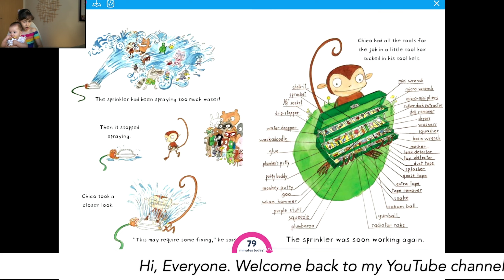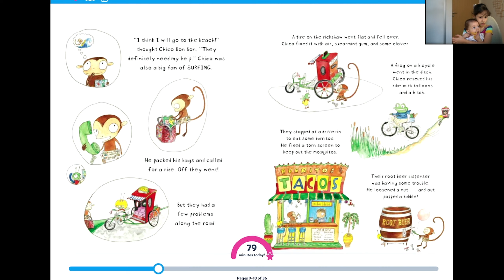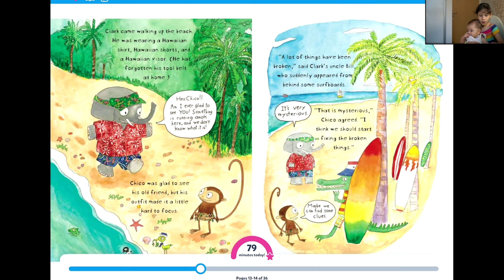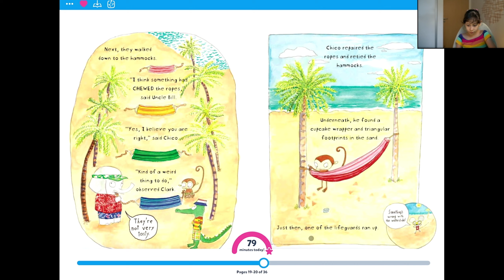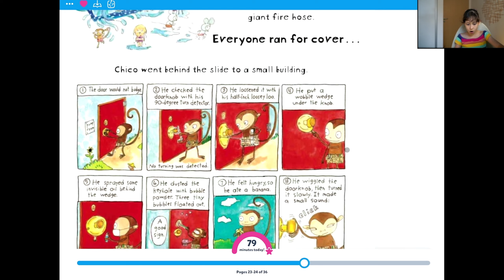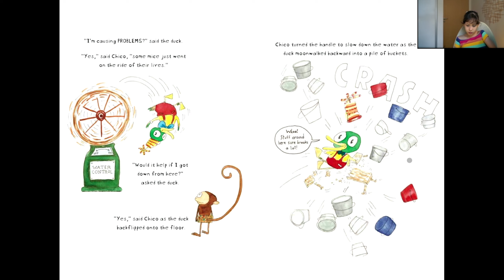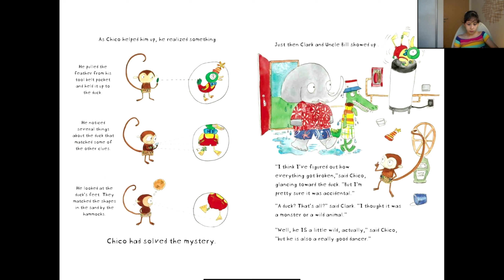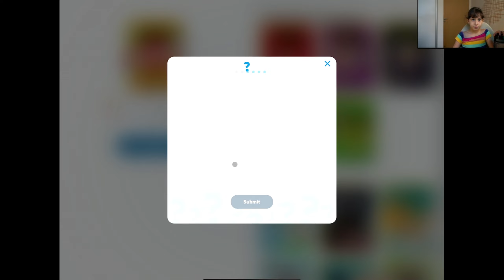Monkey with a Tool Belt and the Seaside Shenanigans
Clark has an enormous problem. Someone is sabotaging his uncle's seaside resort! What does he do? Listen and find out!